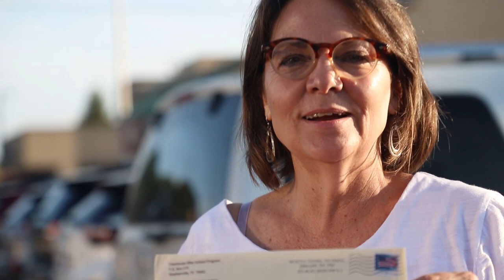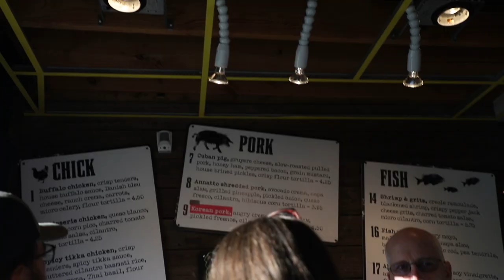My Guilty Pleasure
Today we are talking about my guilty pleasure ... Hint Hint its food. But it's so much more than that.

Vlogging Gear:
Main Camera
Mini Camera